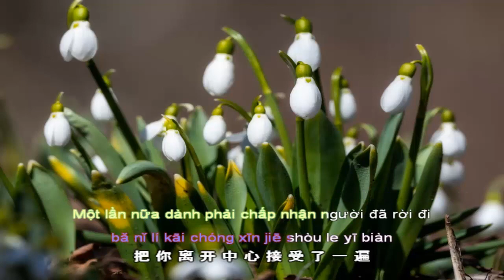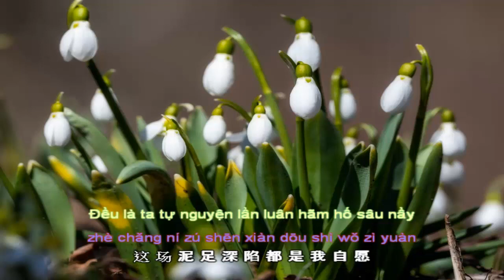[Vietsub Pinyin] Người từng cho ta một mảnh trời ‖ 你曾给我一片天 ‖ 演唱: 魏佳艺 ‖ Biểu diễn: Ngụy Giai Nghệ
※ 作词: 余云飞
※ Làm thơ: Dư Vân Phi
※ 作曲: 石羽函
※ Soạn nhạc: Thạch Vũ Hàm
 ‖ Thời gian phát hành: 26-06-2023